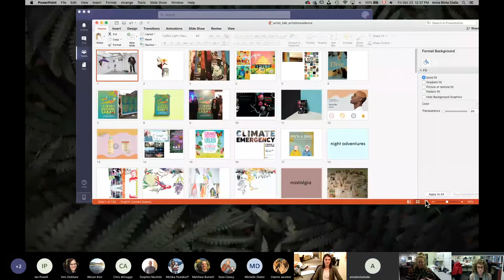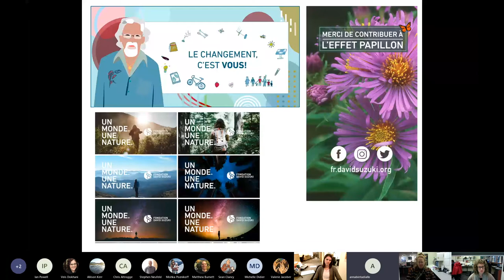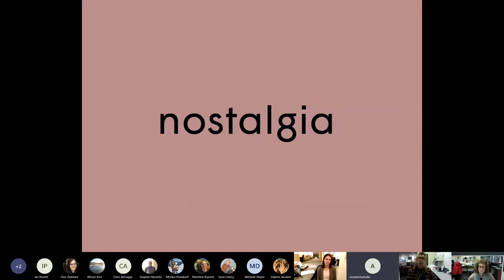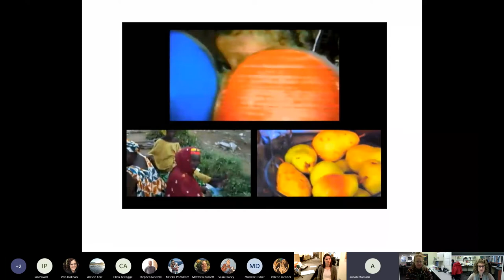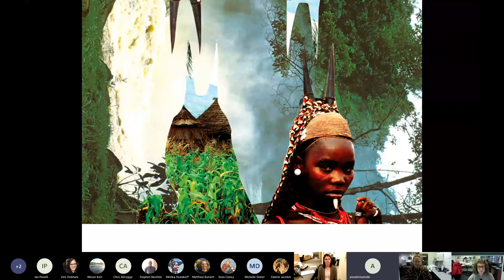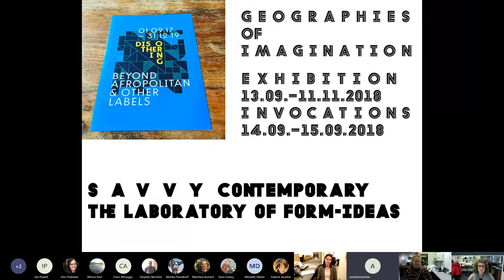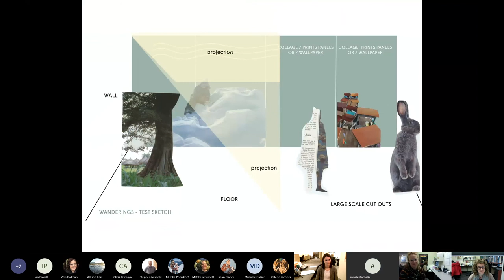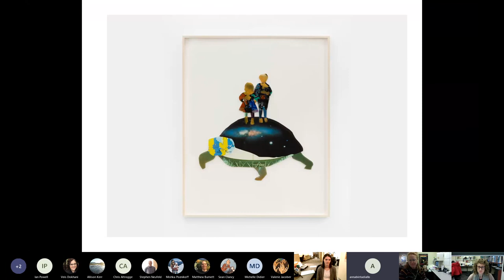AFK Artist-in-Residence: Anna Binta Diallo Artist Talk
Artists for Kids artist-in-residence Anna Binta Diallo shares her process of art making in this artist talk.